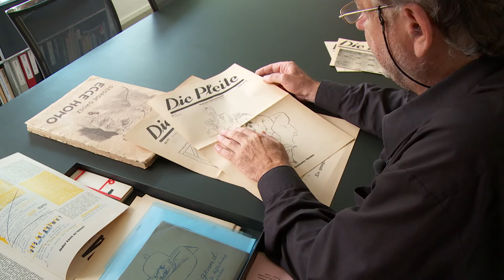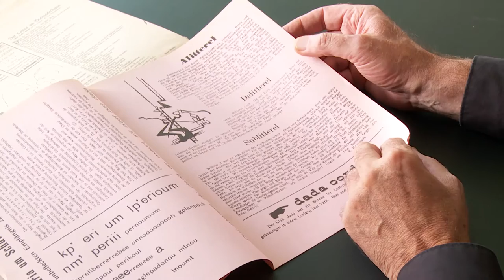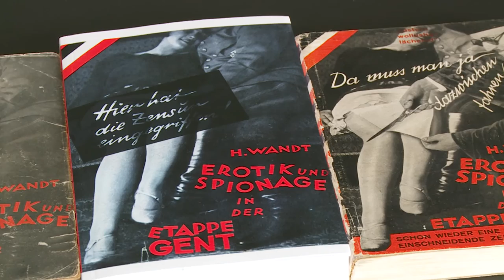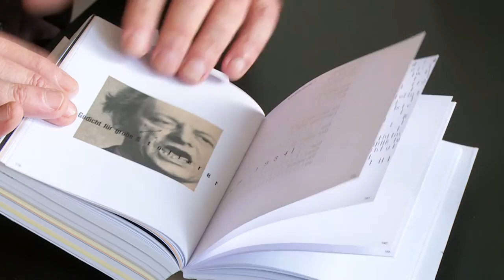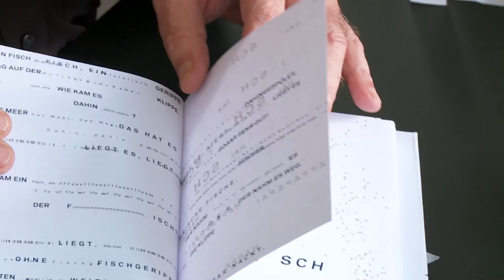DADA Typografie Richi Frick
Richi Frick zeigt ein Teil seiner Sammlung zum Thema DADA. Hauptsächlich sind es Bücher und Typografisches. Gesellschaftliche Kritik, politische Zusammenhänge von den 10er bis in die 33 Jahre, sehr interessant.